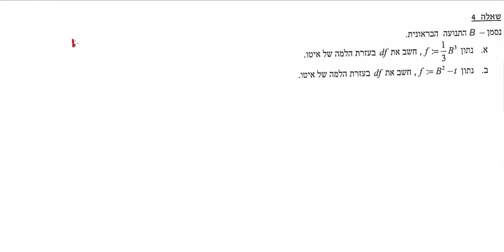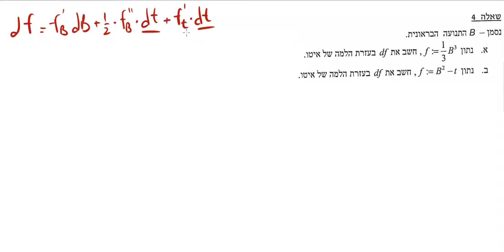אלון סלע | הסתברות ותהליכים סטוכסטיים | פתרון שאלה 4 ב' מועד א' תשס"ט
רוצים להמשיך ללמוד ולהתפתח בתחום  הנגזרים פיננסיים מורכבים?
מעוניינים לדעת עוד על תמחור אופציות אקזוטיות?
בואו לבקר באתר שלי - סלע נגזרים פיננסיים